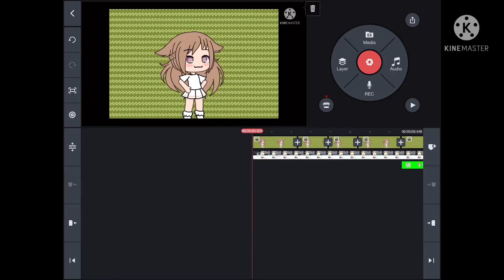My glowup! (plot twist)